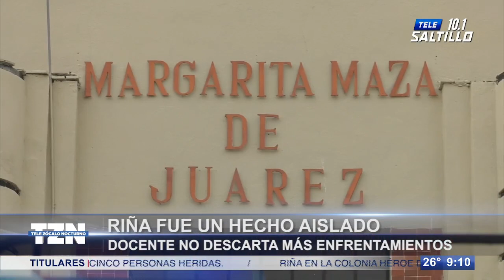Riña en la Margarita de Juárez fue hecho aislado, aseguran